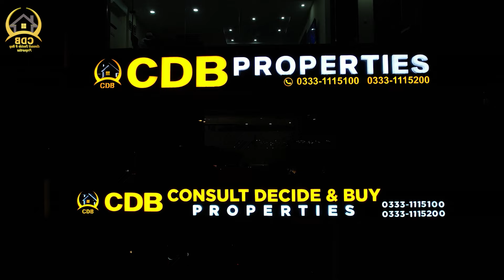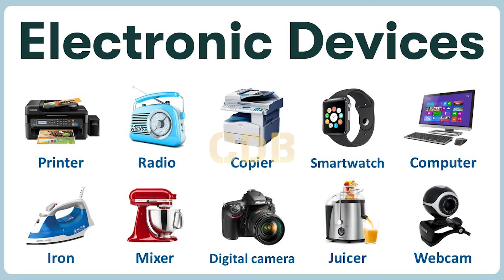Top 10 Business Ideas in Jasmine Grand Mall Lahore, Pakistan | Bahria Town Lahore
In this video, we'll be exploring the best location shops in Jasmine Grand Mall - and getting them on installment plans! Lahore is one of the most beautiful cities in Pakistan, and Jasmine Grand Mall is one of the biggest and best-quality shopping malls in Lahore. If you're looking for some amazing location shoots for your next fashion campaign, then our team at LocationShop.PK can help you find the perfect shops in Jasmine Grand Mall - and get them on installment plans!

Jasmine Grand Mall, a luxurious development by the Q-Link Developers, is the prime commercial Hub and the largest shopping mall in the area featuring many of the renowned brands, event spaces and the anchor stores. It is the largest shopping mall of Bahria Town Lahore where you can invest for growth, retail, and different other business opportunities. Jasmine Grand Mall Bahria Town Lahore is planned with hundreds of shops that offer you numerous investment options in Bahria Town Lahore. This mall also provides the visitor with an opportunity to shop, eat, entertainment and play area every day in a different way. Bahria Town Lahore is a Well-Developed and one of Punjab's most luxurious housing societies. Located ideally at the prime location of canal road Lahore, this project is designed and developed perfectly, equipped with all the latest facilities, living in Bahria town Lahore comes with lots of comforts. Also, It Has a lots of investment opportunities.

↪ District One
↪ Lahore Smart City
↪ Lake City
 ↪ Al-Kabir Town
↪ Alnoor Orchard
↪ New Lahore City
↪ Zaitoon City
↪ BEMC